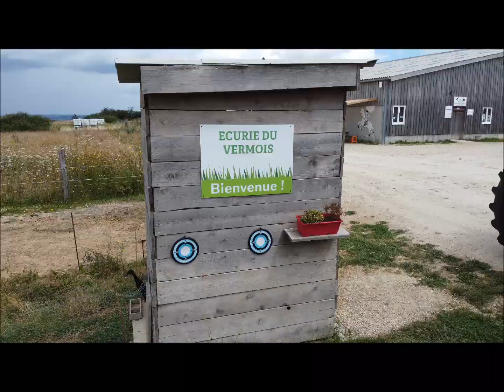Promenade en calèche à l'écurie du Vermois 02 aout 2021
Belle balade en calèche et visite de la ferme pour tous